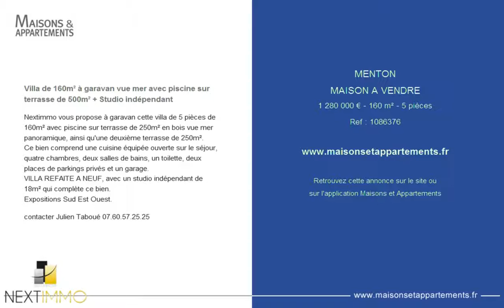MENTON - MAISON A VENDRE - 1 280 000 € - 160 m² - 5 pièces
Référence : 1086376

Villa de 160m² à garavan vue mer avec piscine sur terrasse de 500m² + Studio indépendant
Nextimmo vous propose à garavan cette villa de 5 pièces de 160m² avec piscine sur terrasse de 250m² en bois vue mer panoramique, ainsi qu'une deuxième terrasse de 250m².
Ce bien comprend une cuisine équipée ouverte sur le séjour, quatre chambres, deux salles de bains, un toilette, deux places de parkings privés et un garage.
VILLA REFAITE A NEUF, avec un studio indépendant de 18m² qui complète ce bien.
Expositions Sud Est Ouest.

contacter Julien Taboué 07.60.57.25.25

Cette annonce vous est proposée par l'agence NEXT IMMO